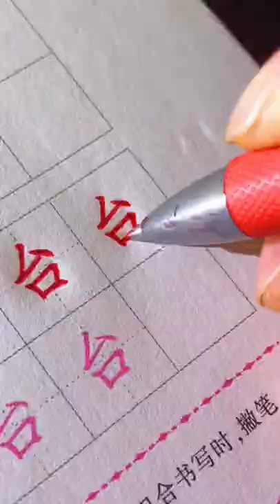# 花体字 # 创意# 文字logo 云端写字 艺术字 手写 logo设计 云端天马体 你觉得是什么影响了你写不好字？控笔训练